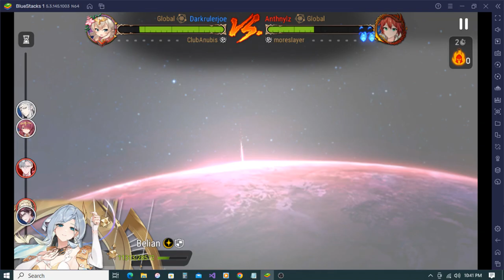Epic Seven Kayron Vs Kayron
Ahh the Kayrons are fighting each other